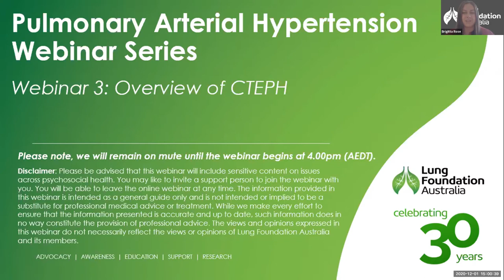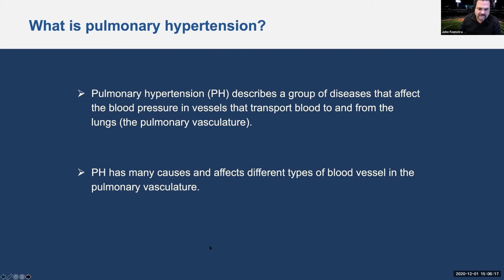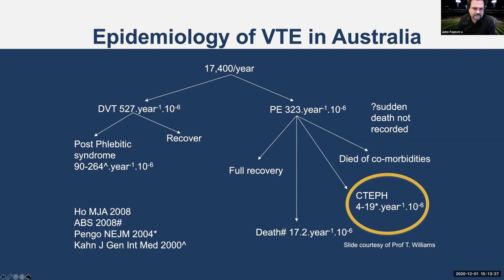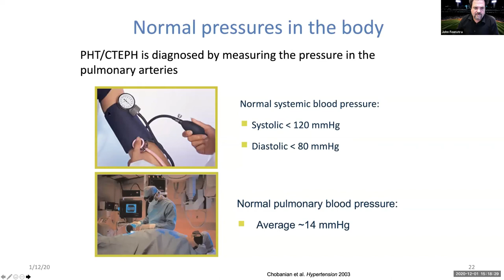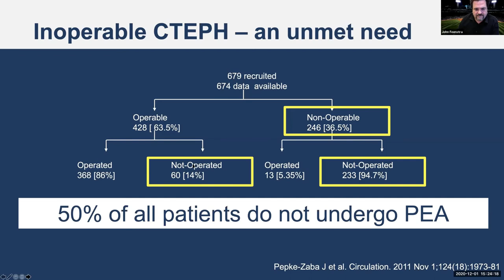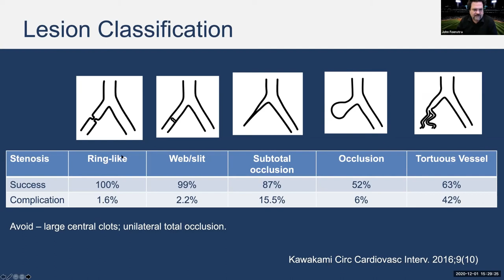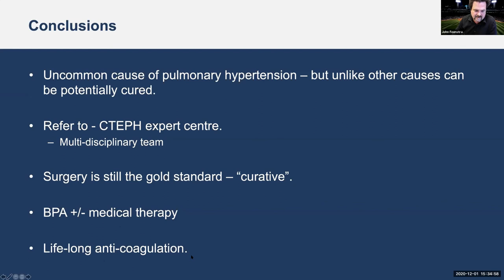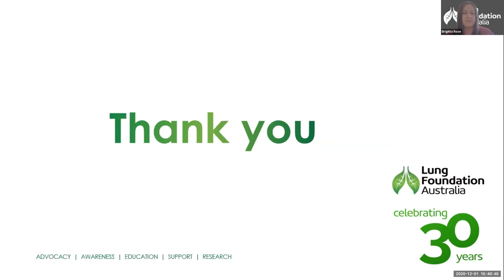Live Well, Breathe Better: Pulmonary Arterial Hypertension: Overview of CTEPH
Dr. John Feenstra, Lead Physician of the Pulmonary Hypertension service at the Prince Charles Hospital, Brisbane, provides an overview of Chronic Thromboembolic Pulmonary Hypertension (CTEPH).